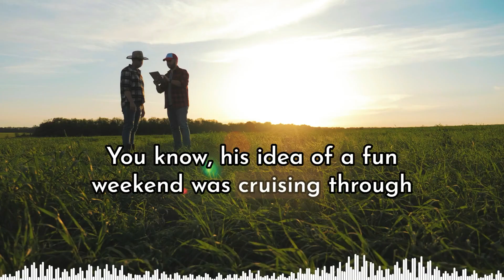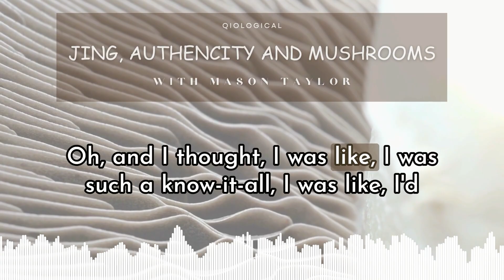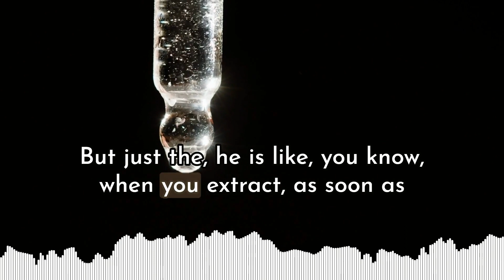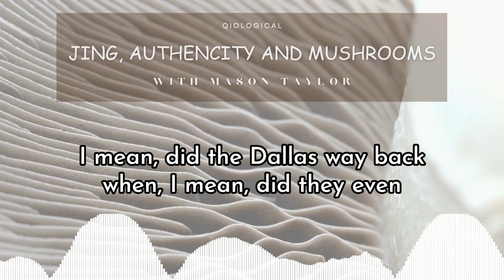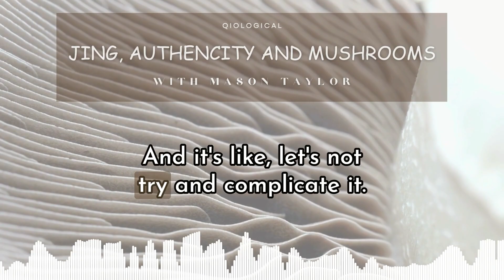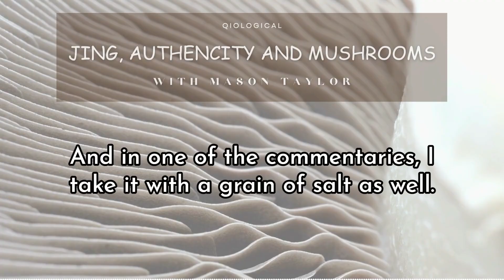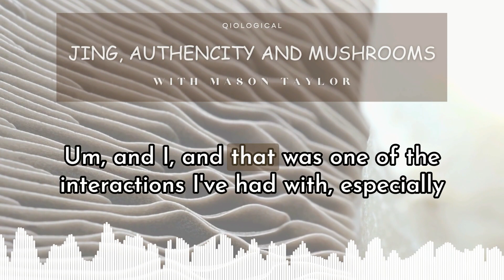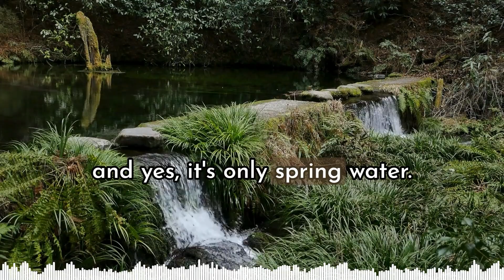344 Jing, Authencity and Mushrooms • Mason Taylor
Institutionalized medicine and standards have their place in the modern world. Which is different from experiential knowledge. The modern practitioner needs to attend to both. The art is in finding the middle way of blending past wisdom with present practicality.
Listen to the new episode with special guest Mason Taylor now, here on Qiological Podcast!